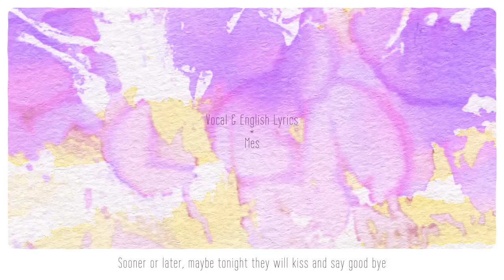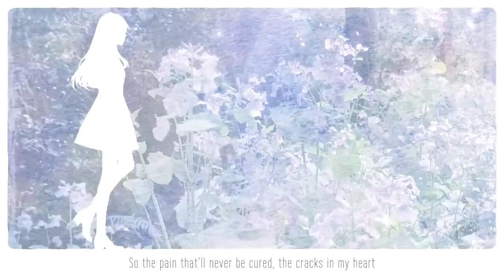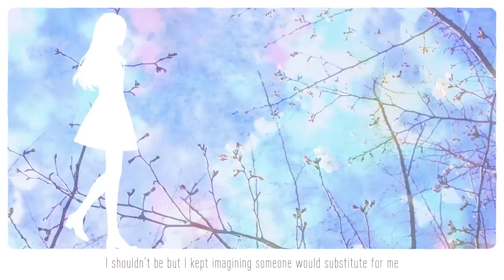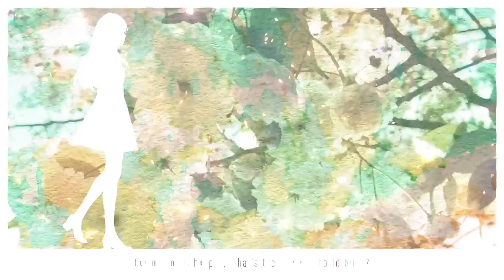「アイネクライネ」 acoustic ver. Englilsh cover【Mes】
"It is all because that I have heard you called my name."

✽御本家: 米津玄師 様 sm23225630

✽Movie: omu (mylist/26819988)
✽Animation: 2P
✽Mix: Morris

*Special Thanks: Daniel P.

*前作: エイリアンエイリアン sm30288668